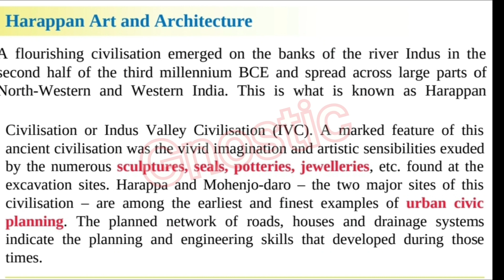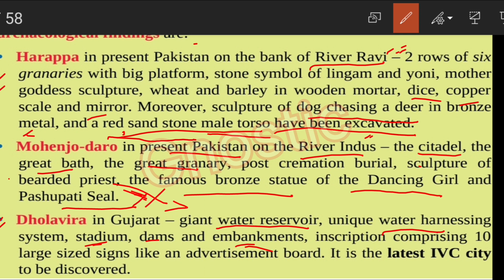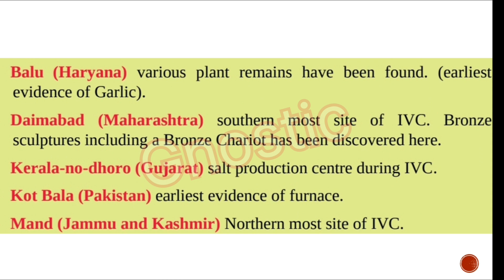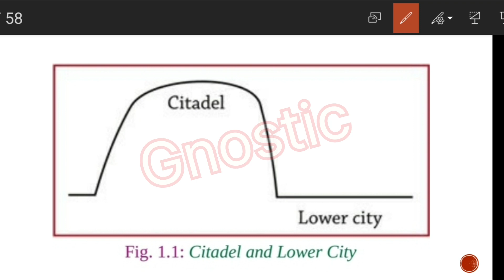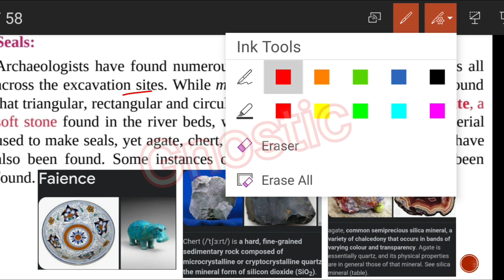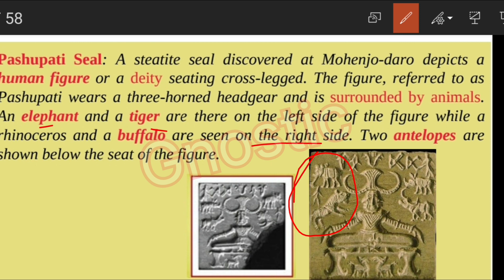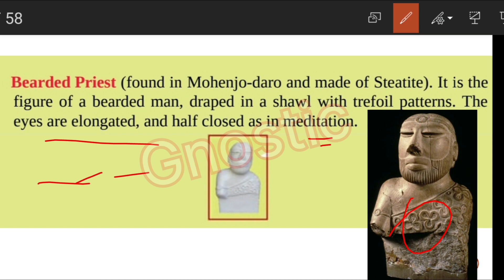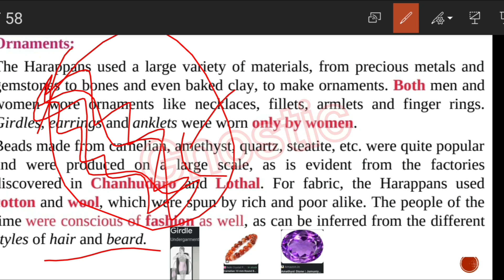Ch1 (Part 2) Art & Culture || Harappan Art & Architecture|| Site Finding of IVC||Harappan Sculptures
Topic Covered:
Harappan Art & Architecture
Important sites and findings of Indus Valley Civilization
Harappan Architecture
Sculptures of Harappan.

Book : Indian Art and Culture
Author: Nitin Singhania
Edition: 3rd
Publisher/ Editor: McGraw Hill
Language: English and Hindi (Bilingual)
Useful : BA, MA, UPSC (IAS, IPS, IFS etc...) State Civil Services Examination, SSC, Law, CDS, CAPF and Other Government (Govt.) Competitive Exams